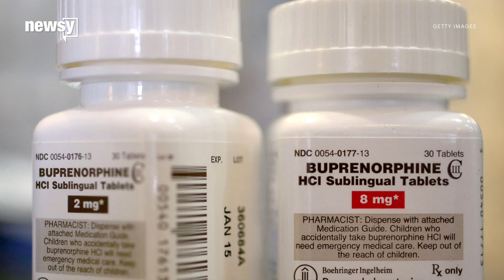Medicaid work rules could hurt opioid users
Critics say adding work requirements to Medicaid could worsen the opioid epidemic, but Republicans are promising no one will fall through the cracks.